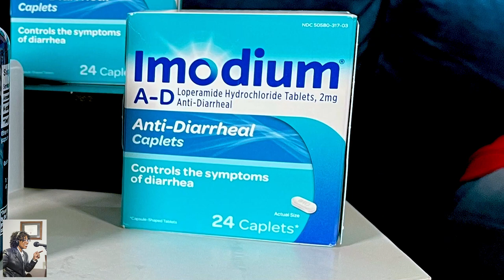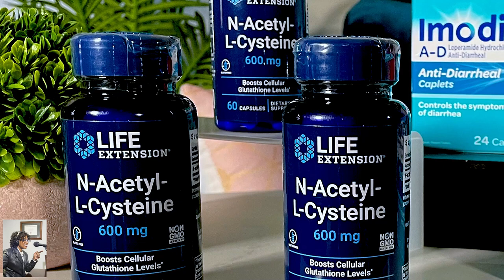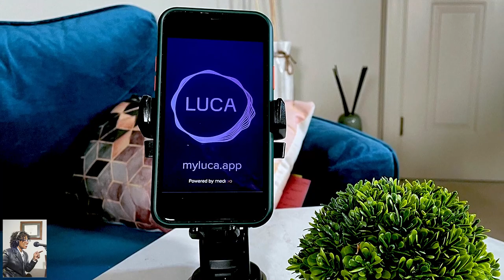Managing Holiday Stress